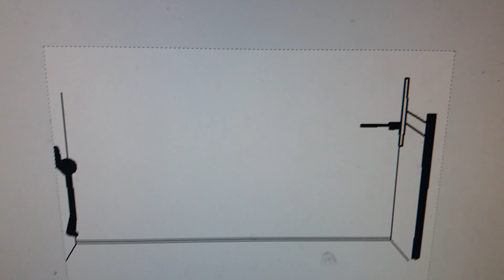9 de junho de 2020